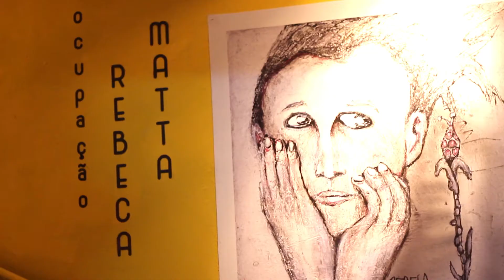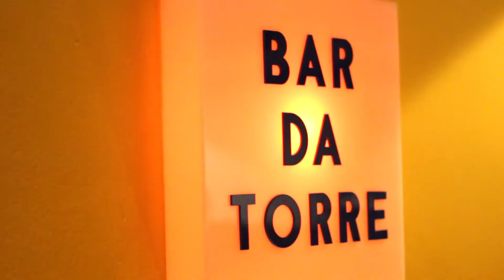LÁLÁ 2017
Lálá: ocupação Rebeca Matta -jan 2017.
Trilha Rebeca Matta.
Vídeo:Caio Araujo.
Direção geral: Ricardo Dantas.